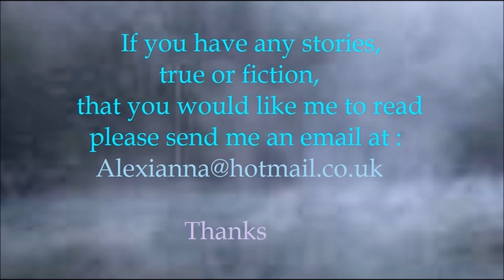3 True Glitch In The Matrix Stories Vol. I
Here is the 1940's glitch related link. The town that burned

Big thanks to the people who allowed me to include their stories in this video. Here are their posts :

Go to two wonderful artists. If you are not familiar with them please check out their channels :